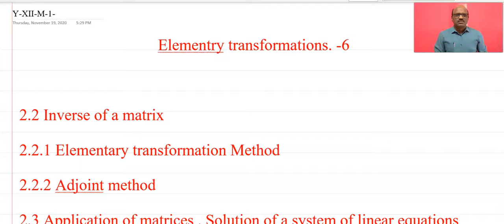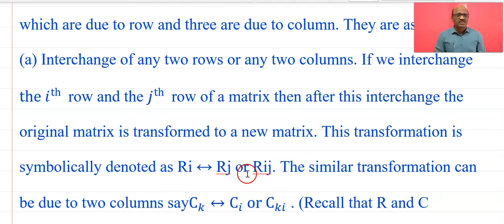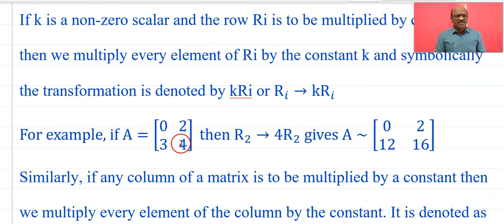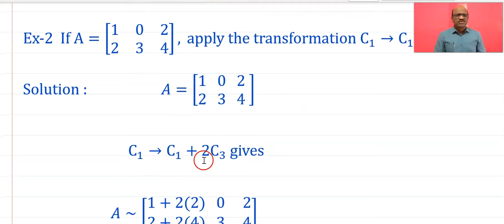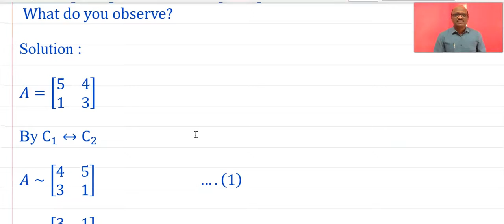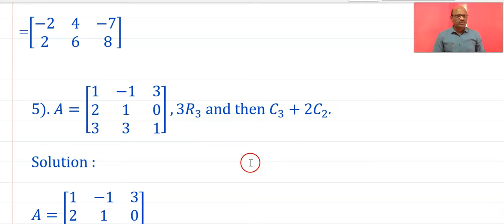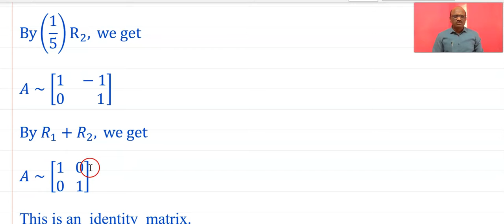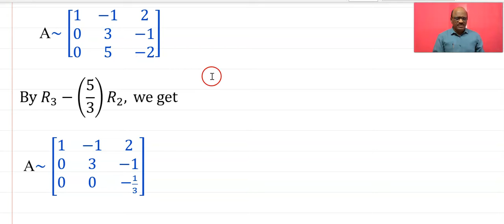New Syllabus|Std 12th |Maths-1|Matrices|Exercise-2.1|Maharashtra State Board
will be uploading videos on short topics for Mathematics Std. 12th new syllabus mathematics -1 and 2 both.
You will understand the topics easily by viewing the videos.
I am uploading the video of Mathematics-1 about the Second Chapter -Matrices , Exercise-2.1

If you have any doubts you can write in the comment section or can provide on which topics you want videos.